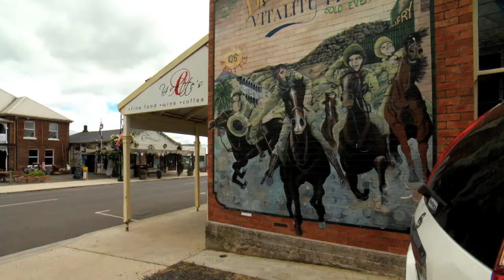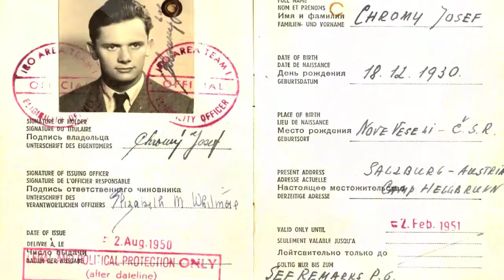Places We Go - Launceston, TAS | Subaru Australia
A visit to Tasmania's north is a real treat. With beautiful scenery (think rocky ranges, flowing rivers and plenty of wildlife spotting), great local produce and a touch of history, it's the perfect family driving adventure.

Watch as the Places We Go team explore Launceston, Tasmania in their Subaru Outback!